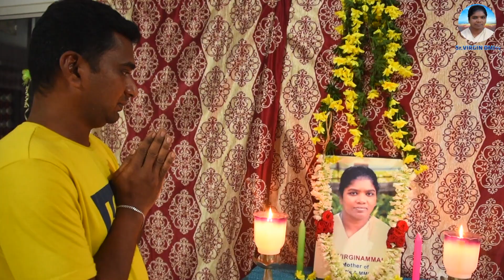Sr.Virgin Ammal Mother of DMI &MMI